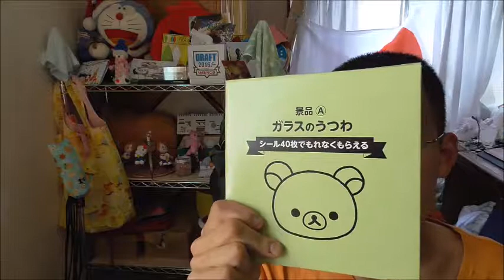ミスタードーナツ オールドファッションを食べてみた レギュラー商品は初めてかな？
ミスタードーナツ　オールドファッションを食べてみました。
レギュラー商品の紹介は初めてかな？これがあるから今がある。